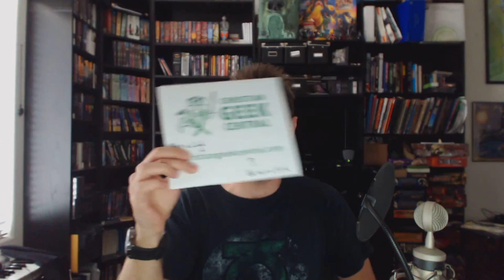"Ant-Man" or "Just Another Marvel Movie" - CGC UNCUT REVIEW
Spoiler Free!